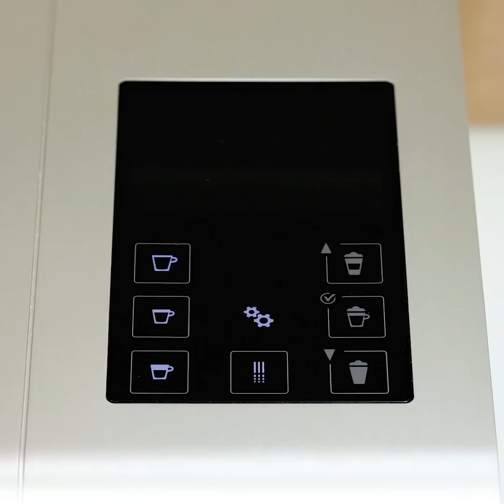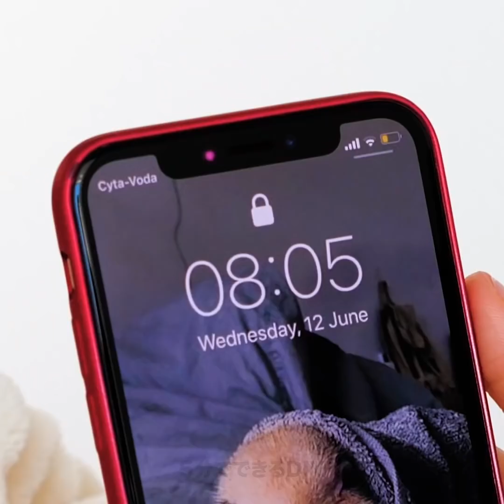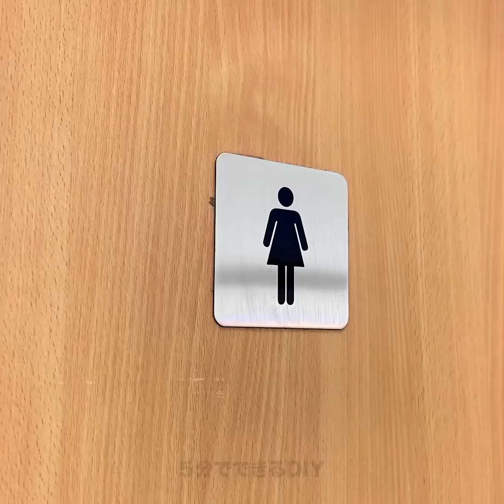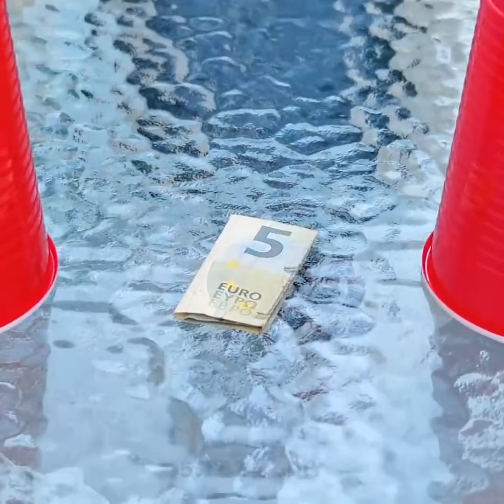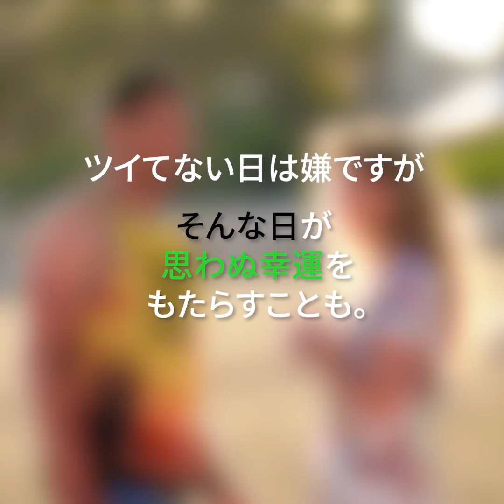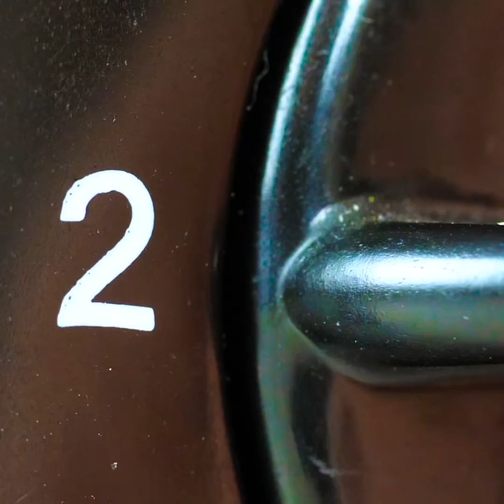毎朝の私… いつも運が悪いんです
あなたは朝型？

あなたは朝型ですか？私は全然違います！朝はコーヒーを飲むまで喋りませんし、コーヒーがコーヒーを飲まなきゃいけない、なんてこともあります。朝が弱い人には、午前中に機能するのは難しく、12時以前に起きるのは難しいのです。そして、アラームを10種類セットしなければなりません。それでも1000回ぐらいスヌーズを押してしまって仕事に遅刻するのです。それで朝が弱い人は、笑える失敗をしたり気まずい状況に直面したりします。例えば、目を閉じて歯磨きをして、歯磨き粉と顔のクリームを間違えたりします。仕事に行く途中、バスや地下鉄で寝てしまいます。いつも午前中の会議では眠いのです。私の脳はまったく働かず、集中できません。朝型の人ってエイリアンだと思います！

運が悪い人っていて、いつも何かをこぼしたり壊したりしてしまいます。気まずい状況がどこでも、誰と一緒にいても起こります。かっこいい人があなたを見ているときに限って、車の中でコーヒーをこぼしてしまいませんか？メガネって快適なものではありませんが、一番困るのはソファーに置いておいたメガネの上に友達が座ってしまうことです。メガネが壊れてあなたは何も見えません。

料理ってすごく大変な時があります。キッチンでやってしまう失敗の、笑えるコンピレーションをご覧ください。ピザはお好きですか？ピザが好きな人は誰でも、食べようとしたらトッピングがすべて滑り落ちてしまうことを経験しているはずです。また、ハンドミキサーを、スプラッシュガードを使わないで使ってしまうのも大惨事になります。キッチンの掃除に時間を取られてしまいます。ケーキの生地がキッチン周り、髪、Tシャツにも飛び散ってしまうのです。

タイムスタンプ:

00:09　朝型じゃない人は

00:40　歯磨き粉の失敗

01:03　朝の会議は嫌い？

03:17　日々の失敗

06:55　食べ物に関する笑えるシーン